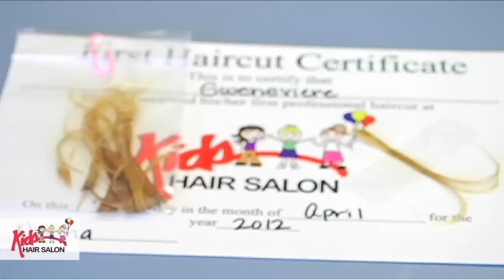Kids Hair Salon - Grossmont Center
Since 1986 Kids Hair Salon has dedicated our family owned and operated business to making sure children have a fun and pleasant experience getting their hair cut.
We specialize in first haircuts and special needs children. We take all ages from babies to adults.
Kids Hair Salon has a full selection of toys, hair accessories and unique gifts for boys and girls.
We carry a variety of hair care products including Circle of Friends, Malibu Wellness Swimmers Action, Matrix, and ICE hair gel.